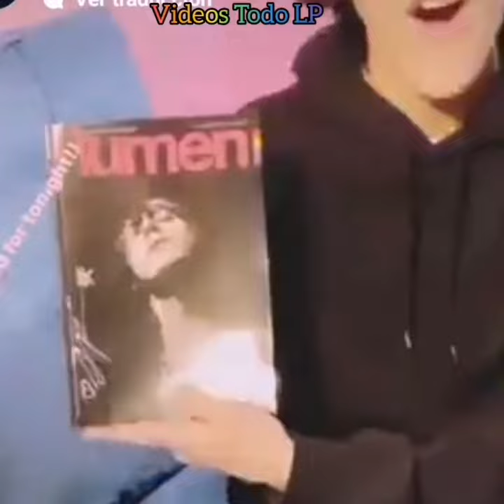you magazine cover exciting things coming October 8 vienen cosas emocionantes😍